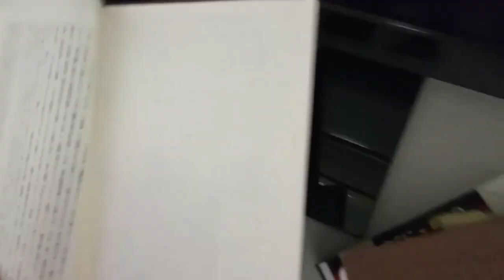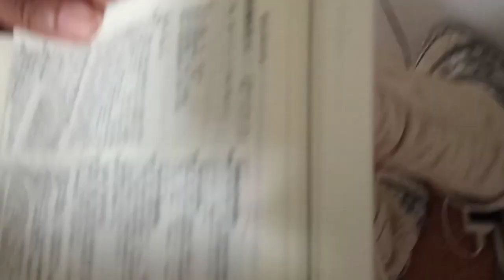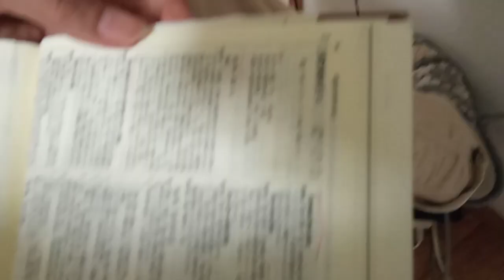２０２３年９月２３日バレーボール女子日本代表の試合について。世界中の政府の人達が聞いて下さい。大リーグもそうです。このコンピューター社会はまがい物だ。説明の所も読んで下さい。各政府が対応して下さい。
現在準備中。１９：００頃から女子バレーボールの日本代表の選手へ言っていますが、
答えは解りました。はるやま整骨院の駐車場に三代の車が止まっていました。阪神タイガースの結果を見て理解出来ました。ヤクルトスワローズが３得点。トルコが３セット。
およそですがこれでが答えだと思います。「１０６番阪神タイガースへのメッセージへ」
等を見てもらえれば解ります。「YouTube一覧表。スポーツ界へのメッセージ」などです。
AIなどのコンピューターからの様々な電子機器のハッキング、つまり「バグ」も意図的に行われています。このままだと近い将来先進諸国は滅びます。順番に。やはりホームページ粟井啓介の履歴の１番を毎日前日から何を記載しているか見てもらうしか有りません。話の整合性が合います。